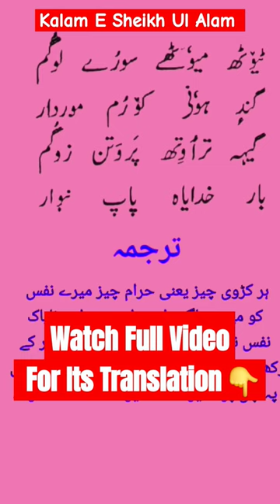Watch Full Video☝️| Kalam E Nund Rishi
Queries Answered:
kalam e sheikh ul alam
top 10 poetry of sheikh ul aalam r.a
kalame sheikhulalam,sheikh noor din,sheikhulalam,sheikh_ul_alam,sheikh-e-paak,alamdar e kashmir
islaminkashm
viral
kashmiri
kashmiri status
whatsapp status
trending
shorts
yt shorts
youtube shorts